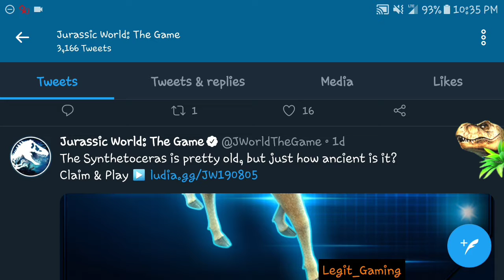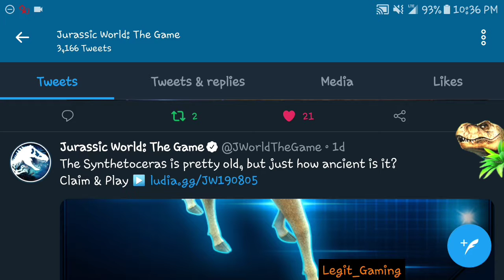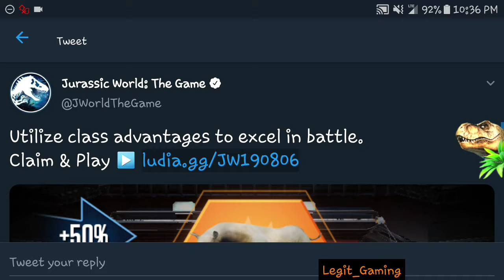247 Tuesday | Jurassic World the Game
8-6-2019 New gameplay